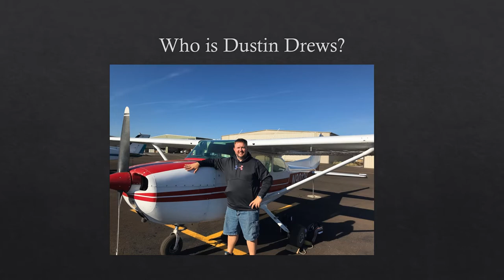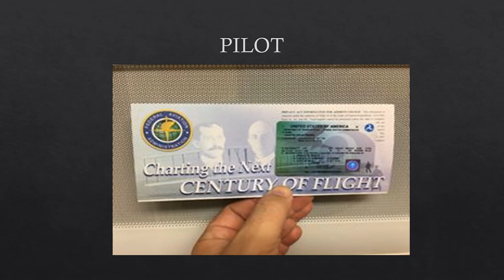Who is Dustin Drews and what is Forces of Flight?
This video is my Introduction to Forcesofflight.com I hope you enjoy getting to know me and I look forward to helping you become a pilot.